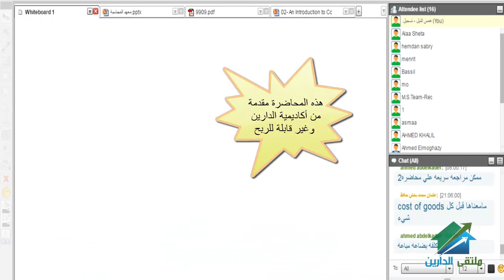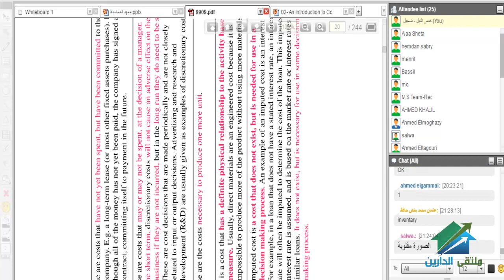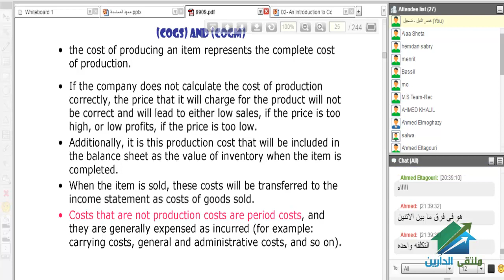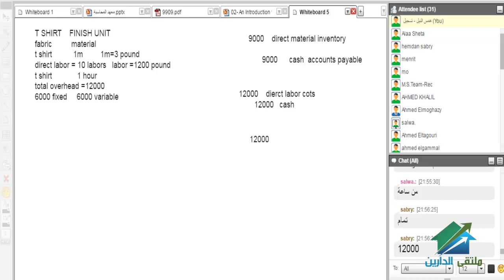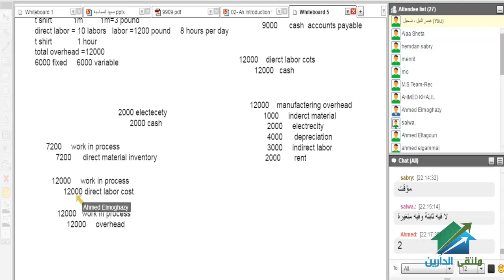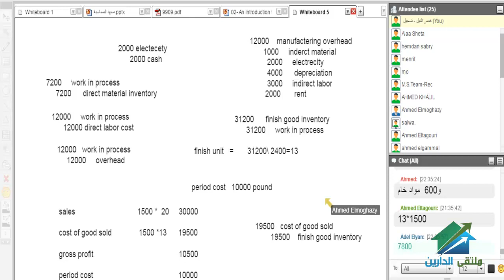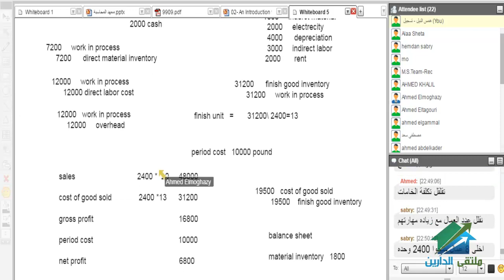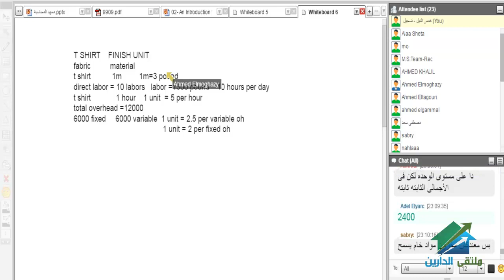COST MANAGEMENT | Aldarayn Academy | Lec 3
(¯COST MANAGEMENT | أ. أحمد عبد المنعم المغازي ¯)
رابط الإيفنت الخاص بالكورس :
☆.•**••(¯•.صفحة الأكاديمية على الفيس بوك ☆.•**••(¯•._
☆.•**••(¯•.☆للتطوع معنا فى فريق العمل.•**••(¯•.
☆.•**••(¯•.للتطوع للتدريس☆.•**••(¯•.